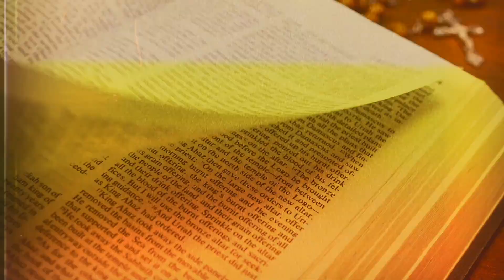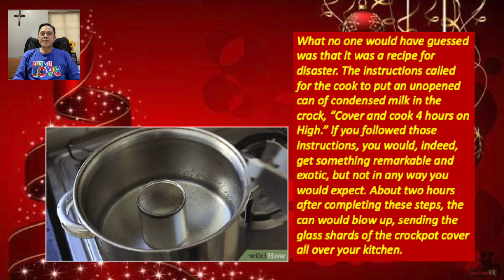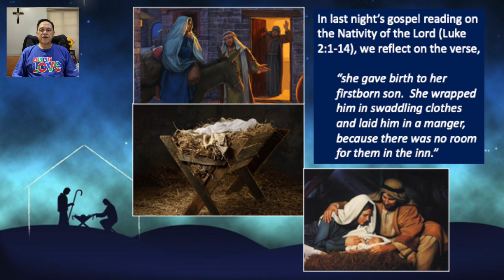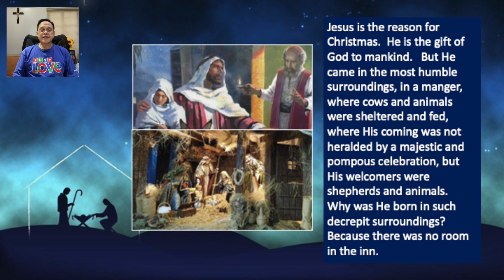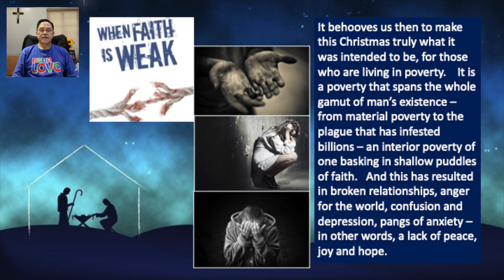25 DECEMBER 2022 - ONLY BY GRACE REFLECTIONS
TOPIC: ARE YOU POOR THIS CHRISTMAS?

Liturgy for the Nativity of the Lord Mass on the Eve of Christmas

Many of us use the occasion of Christmas to renew ties and make merry, not fully understanding what its meaning is. We freely greet one another “Happy Holidays” instead of “Merry Christmas” because it is more convenient to take Jesus out of our celebration in spite of His really being the reason for the celebration.

This is the 992nd installment of our CFC contemplation series focusing on the daily liturgical readings.